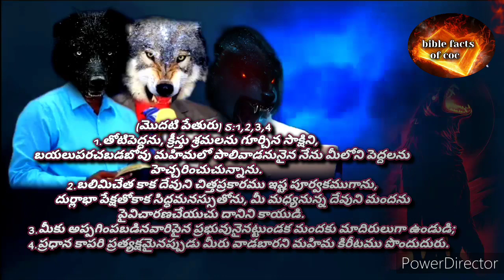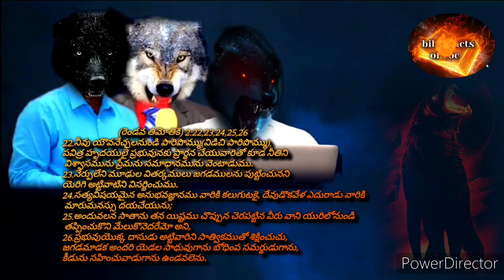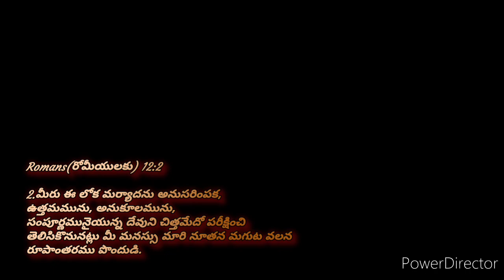ఆపోస్థులా బోధ అంటూ క్రూరమైన తోడేళ్లు తిరుగుతున్నాయి జాగ్రత్త సుమీ ? | bible | church of christ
అందరికీ క్రీస్తు నామమున వందనాలు 🙏
ఈనాటి సమాజంలో ఆపొస్తులా బొదలో వున్నాను అంటూ సువర్తికులు క్రీస్తు సంఘములను పాడు చెయ్యటానికి పూనుకున్నారు విరు తామే క్రీస్తు అన్నట్టుగా సంఘము పైన అధికారం చేస్తున్నారు విరిలాంటి వెలుగు దూత వేషము వేసుకున్న తోడేళ్లు మిలో ఉన్నారేమో జాగ్రత్త పడండి